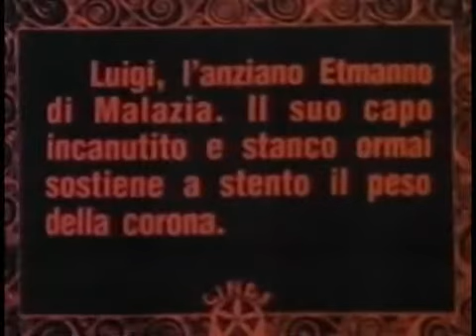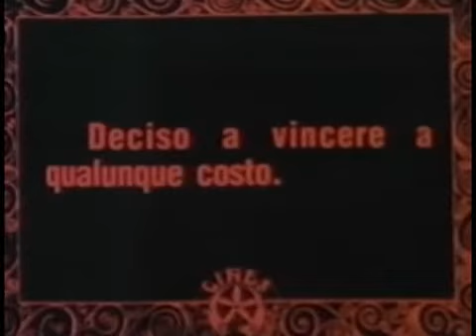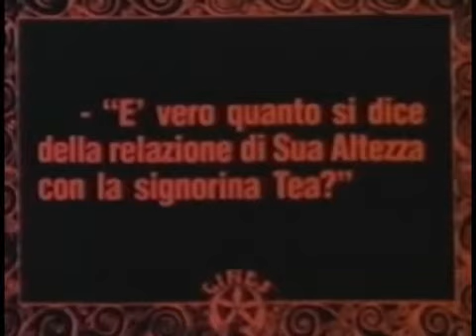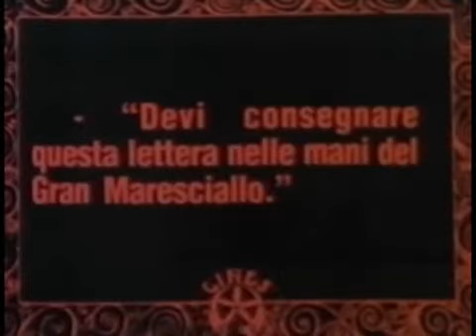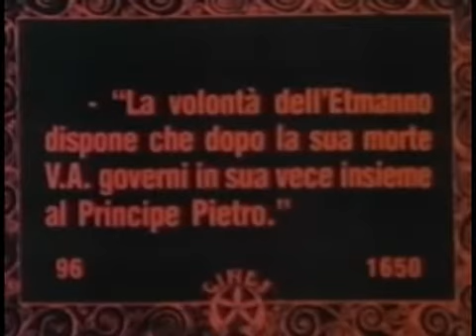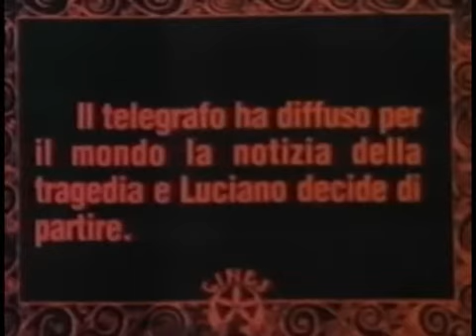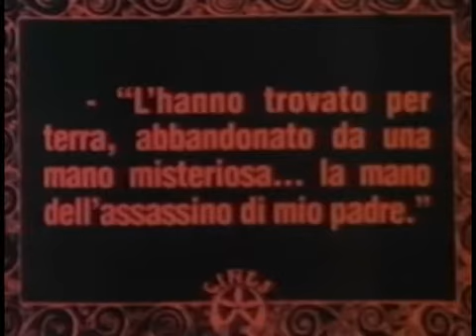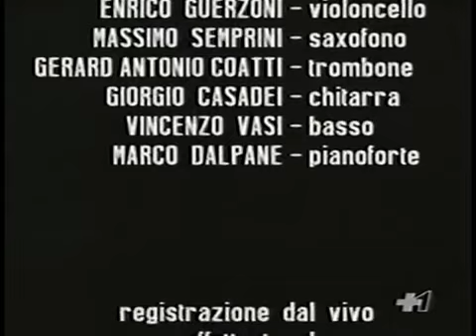Cineforum#33: CARNEVALESCA (1918)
Carnevalesca è un film del 1918 diretto da Amleto Palermi e scritto da Lucio D'Ambra.
«L'azione di questo bouquet di quattro carnevali si svolge nel castello di Malesia. Il carnevale bianco mostra i giovani figli di un sovrano ed i loro cuginetti e cuginette che si divertono in giochi festosi e fantastici. Gli anni passano. Luciano, erede della corona, si innamora di Lyda. Ed è il carnevale azzurro. Ma quando si accorge che si cerca di strappare Lyda alla sua passione, rinunzia al trono e fugge con lei. La fuga del principe alimenta le ambizioni tra i cugini che aspirano allo scettro: si distruggeranno tra di loro. Ed è il carnevale rosso. Tra gli aspiranti vi è Carlo, che pensa di essere il prescelto, ma, temendo che il vecchio re possa cambiare idea e richiamare il legittimo erede, tesse un'insidia a Luciano e lo pugnala a tradimento. Ed è il carnevale nero.» (dalla brochure originale del film).
Il film fu restaurato dalla Cineteca di Bologna nel 1993 da una copia rinvenuta a Montevideo.

Titolo originale Carnevalesca
Paese di produzione Italia
Anno 1918
film muto
Genere drammatico
Regia Amleto Palermi
Soggetto Lucio D'Ambra
Sceneggiatura Lucio D'Ambra
Casa di produzione Cines
Fotografia Giovanni Grimaldi

    Lyda Borelli
    Mimi
    Livio Pavanelli
    Renato Visca

Carnevalesca is a 1918 film directed by Amleto Palermi and written by Lucio D'Ambra.
“The action of this bouquet of four carnivals takes place in the castle of Malaysia. The white carnival shows the young sons of a ruler and their little cousins ​​and cousins ​​having fun in festive and fantastic games. Years go by. Luciano, heir to the crown, falls in love with Lyda. And it's the blue carnival. But when he realizes that an attempt is being made to wrest Lyda from her passion, he renounces the throne and runs away with her. The escape of the prince fuels the ambitions among the cousins ​​who aspire to the scepter: they will destroy each other. And it's the red carnival. Among the aspirants is Carlo, who thinks he is the chosen one, but, fearing that the old king may change his mind and recall the legitimate heir, he makes a snare on Luciano and stabs him treacherously. And it's the black carnival. " (from the original film brochure).
The film was restored by the Cineteca di Bologna in 1993 from a copy found in Montevideo.

Original title Carnival
Country of production Italy
Year 1918
silent film
Drama
Directed by Amleto Palermi
Subject Lucio D'Ambra
Screenplay Lucio D'Ambra
Cines production house
Photo Giovanni Grimaldi

Interpreters and characters

    Lyda Borelli
    Mimi
    Livio Pavanelli
    Renato Visca

Cineforum
Rubrica a cura di Mario Giacalone